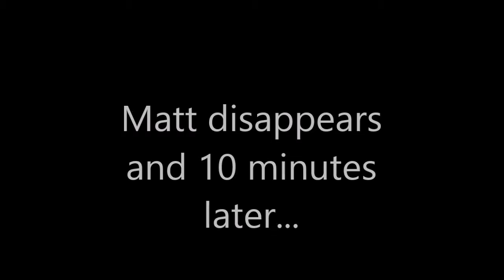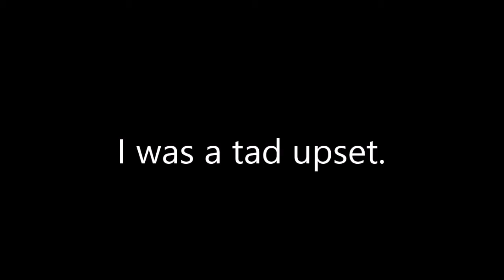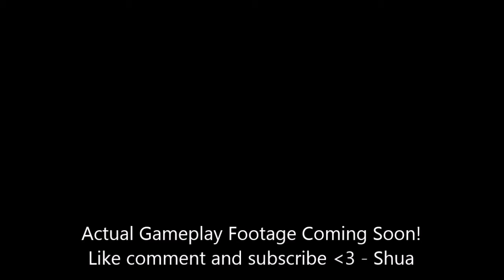Playing Awesomnauts w/ Milkduds47...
Like if you want to see the actually gameplay, it's coming soon!